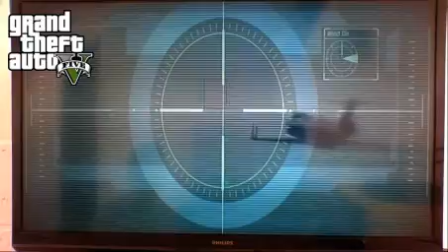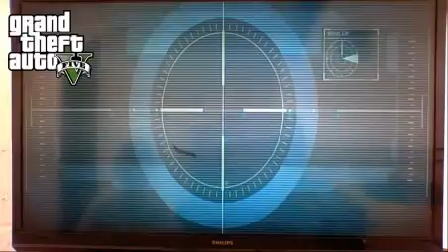gta5 # 35 vliegtuig neer gestort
aflevering 35